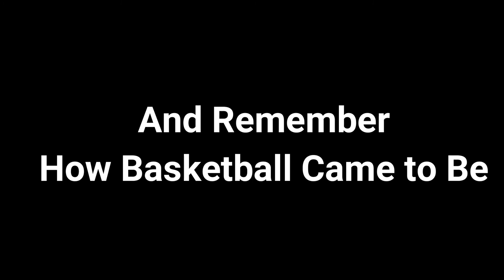MY BASKETBALL Journey: Day 22 on the Court (Friday) History of Basketball and Pioneer Day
Who invented Basketball? When was the first women's basketball team formed? Why does Utah celebrate July 24th? This video is about the History of Basketball and celebrating Pioneer Day. Remembering who brought you basketball and remembering your forebears and the trail they have blazed for you.

I have decided to build my skills on the basketball court for exercise and invigoration. Watch my journey, as I begin this adventure and learn from the best of the best (via Youtube).

Senator Ben Sasse (yes, a campaign video a while back, but great historical video)